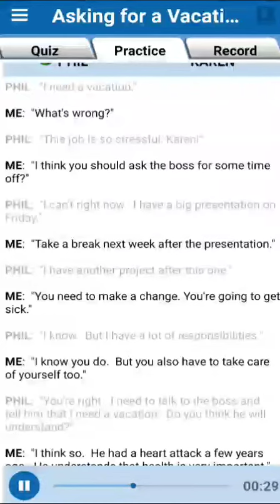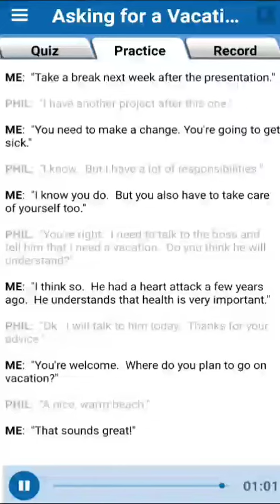English conversation ll Topic asking for a vacation ll